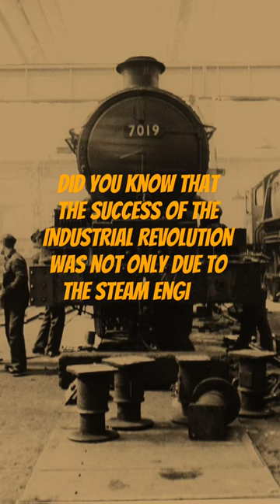interesting fact #1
Mauvein or malvein, also known as Perkin's purple, mauve, or aniline purple, was the first synthetic organic chemical dye.